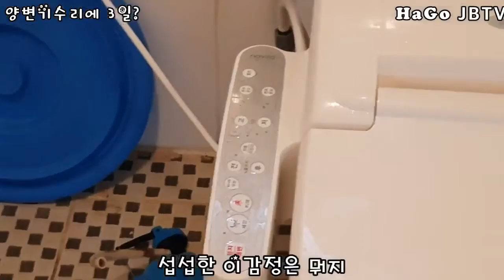양변기 수조 부속교체에 3일걸린 사연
텃밭이 있는 시골집
양변기 수조 부속 고장으로 물이 계속 나옵니다
쉽게 끝낼 작업이라고 만만하게 보고 덤비다가
3일 걸린 사연
규격품을 씁시다